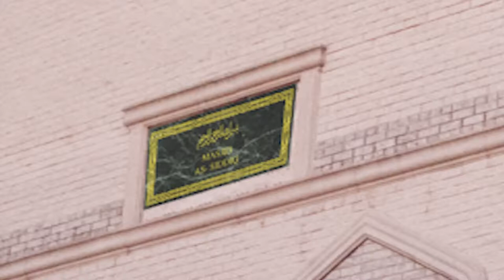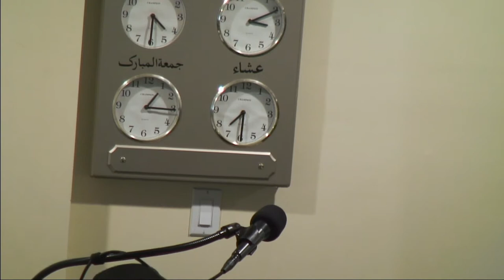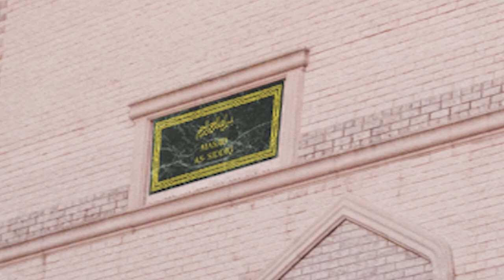Jummah Khutbah 12 28 18 Dr Shafiq Mohamed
Jummah Khutbah 12 28 18 Dr  Shafiq Mohamed - "For the benefit of the Quraish"